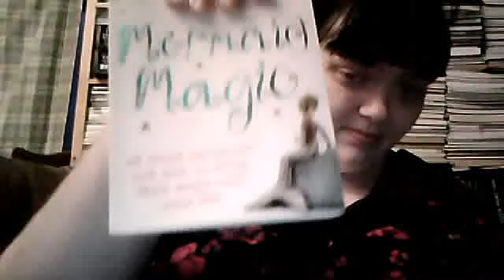Review of Mermaid Magic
This is a little review of the book Mermaid Magic. This is a fun little fluffy piece and while it might not be to serious in focus it is good to have for some lighthearted, water themed rituals and spells. I hope you enjoy the review and Blessed Be.